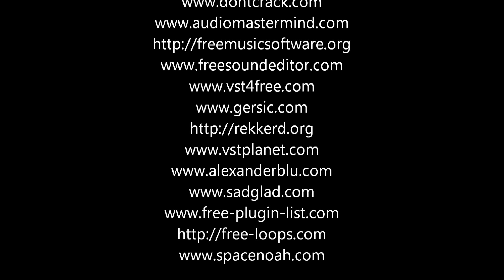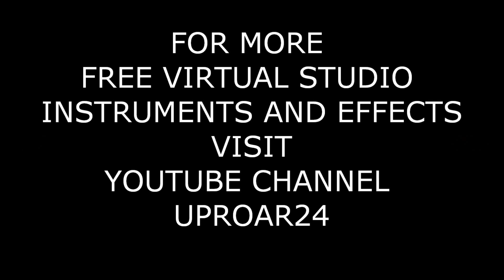WHERE TO FIND FREE VST PLUGIN DOWNLOADS, WEBLINKS, DATABASES, FORUMS, REVIEWS AND NEWS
Don't pay for free vst plugins just search for them in these places below.
they are all databases for free vst instruments and effects.
all you need to know below.

dont forget there are also many forums too.

THERE ARE MORE WEBSITES BUT I THINK THIS IS ENOUGH TO START ANY ONE FINDING FREE VST PLUGINS. OR JUST GOOGLE IT FOR MORE.

HERE ARE A FEW OF MY FAVOURITE PLACES OVER THE YEARS TO KEEP UP WITH FREE VIRTUAL STUDIO TECHNOLOGY NEWS AND REVIEWS AND MORE, I HAVE ALLSO ADDED A FEW MORE WEBISTES ABOVE

I decided to make this video again for the third time, because well im tired of seeing people uploading video's of these plugins trying to make money from them either offering illegal downloads or trying selling them on ebay and websites. they are all free, if you know where to find them and these are all the places to get you started. so happy searching.
plus i want to see more people making video's and tutorials of these plugins too.
PLEASE ADD YOUR FAVOURITES IN THE COMENTS BOX BELOW.

please note that some older websites may not work.

always use a good antivirus software before downloading from any websites around the internet. ,